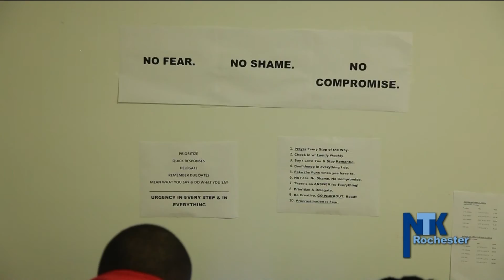Ruth Scott On Her New Memoir & Memories of Maya Angelou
On this edition of Need to Know Rochester we look at the circles of life as one local trailblazer works to continue making her mark on Rochester. Ruth Scott, the first black city council president of Rochester shares details on her new memoir -- The Circles God Draws. Also on the show, we learn about Kreyol Essence. It's an upstate New York start-up company that aims to help improve the economy of Haiti through cosmetics. And a drama club at a local school teaches kids with intellectual disabilities about team work and much more.